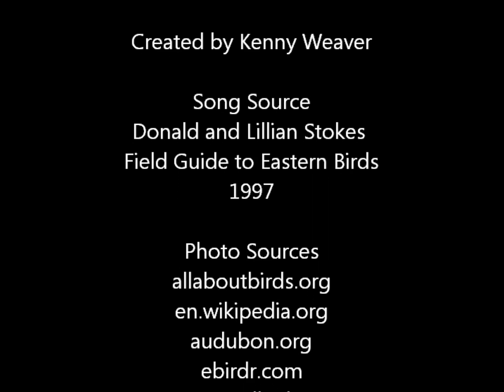Bird List Week 3